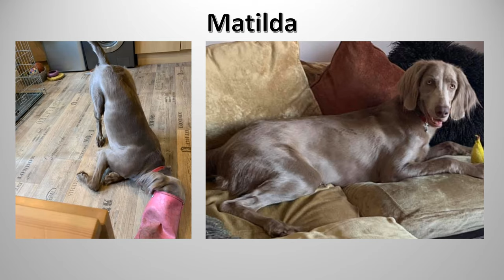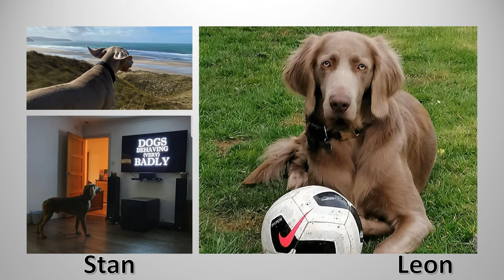Weimaraners long haired dogs, August 2020. Weims beautiful breed of dog.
Weimaraners long haired, beautiful photos of all the long haired weims.